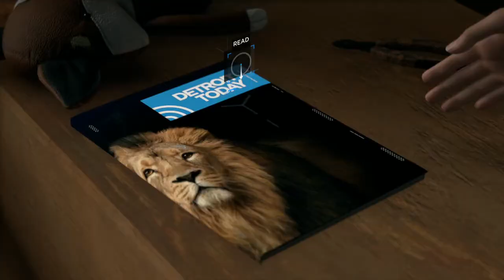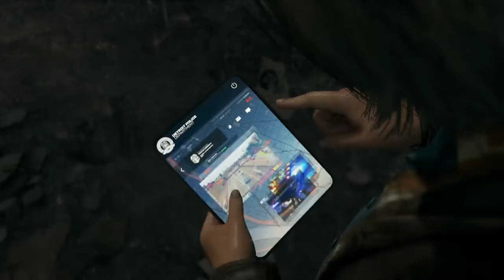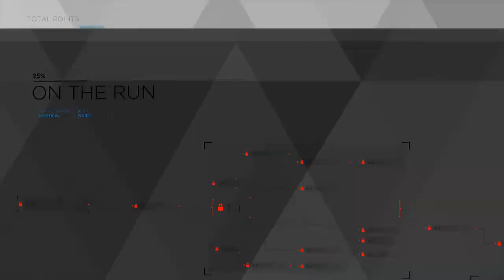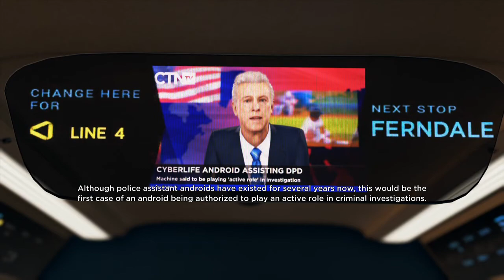Let's Play Detroit: Become Human Ep9 - Lockdown Haircut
We've gone full Schofe